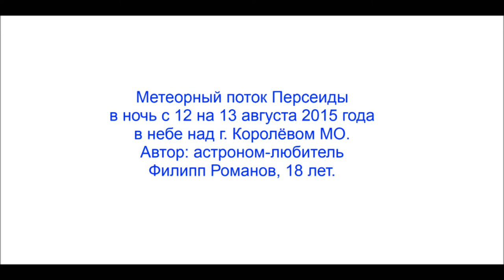Метеорный поток Персеиды в ночь с 12 на 13 августа в небе над г. Королёвом МО.